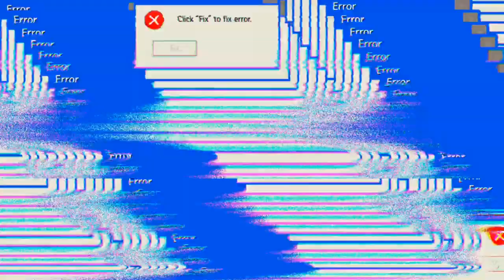irgend wann werde ich besser 'Mech Arena'